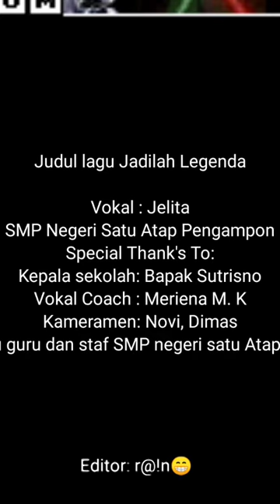FLS2N 2021 MENYANYI SOLO - SMP SATAP PENGAMPON